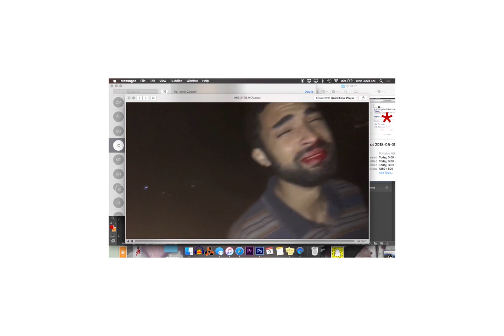SP* - STEPHEN PATRICK* [Full Album]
SP* available now everywhere

Tracklist:
inthebackseat* - 00:00
damnation* - 01:00
DEATH* - 2:00